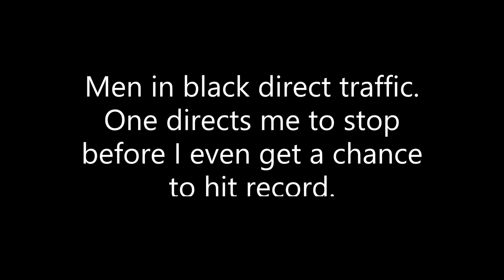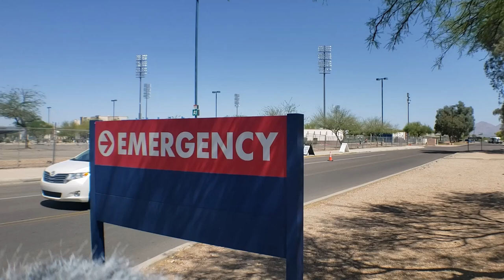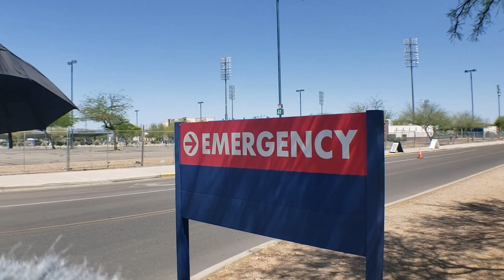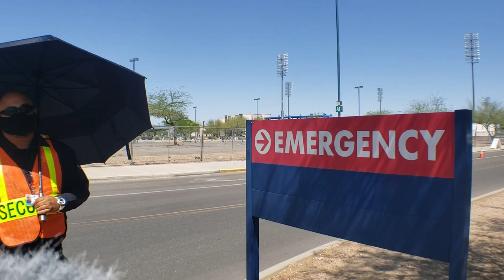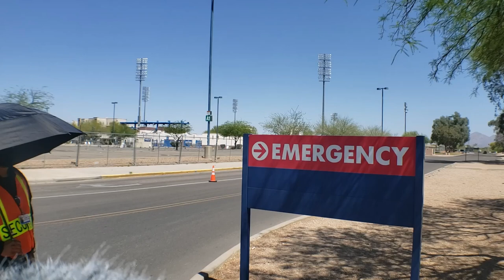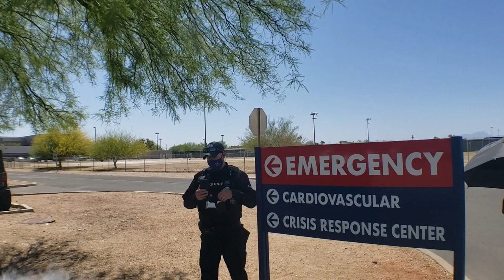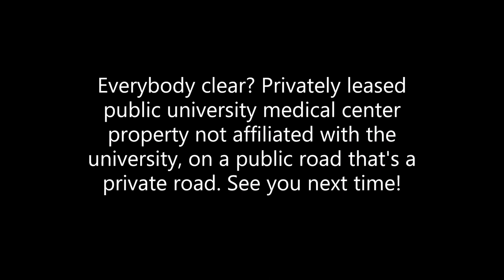Security guards huddle for "cameras and stuff" [1st Amendment][Public Photography]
Basic questions stump security team. The tension is palpable.